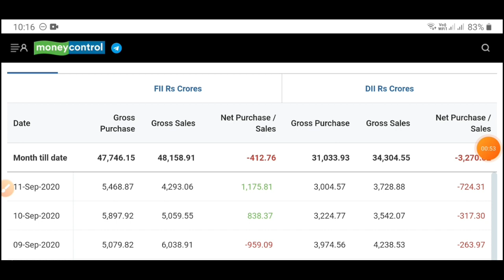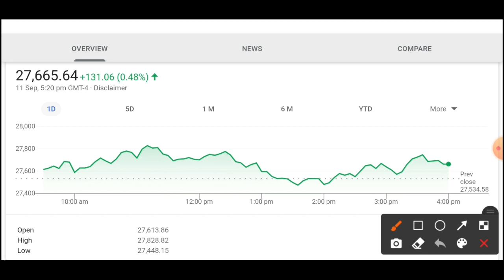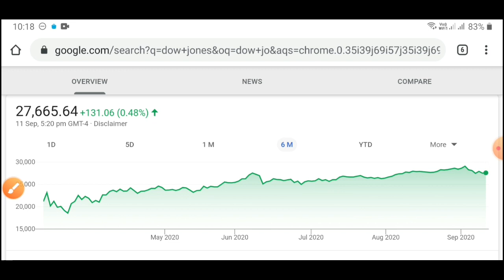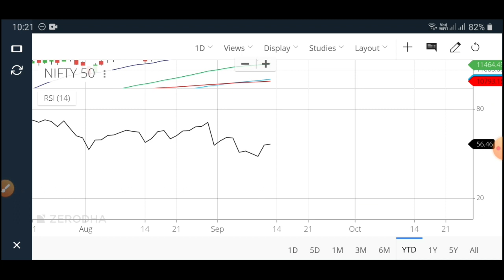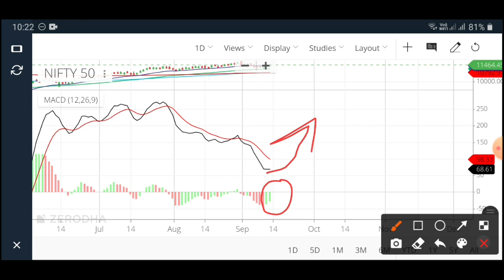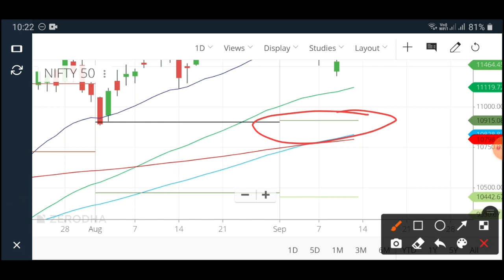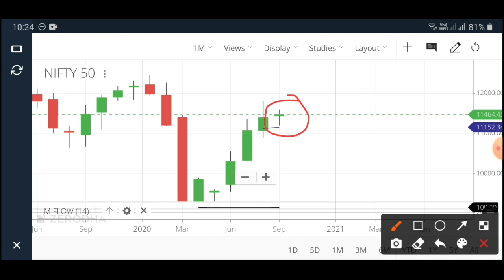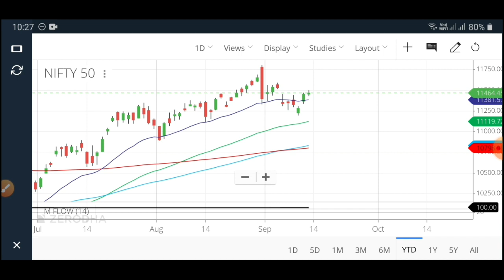💥Nifty 50 Weekly Analysis💥 PE 32+😱 What should investors do?